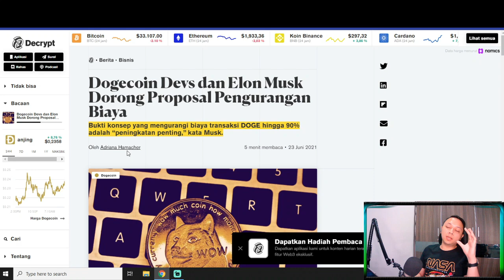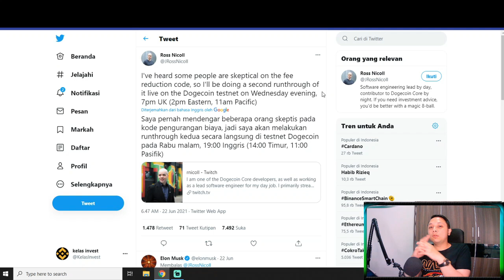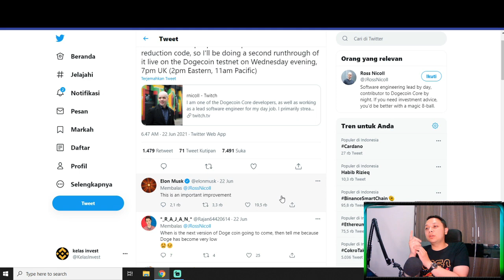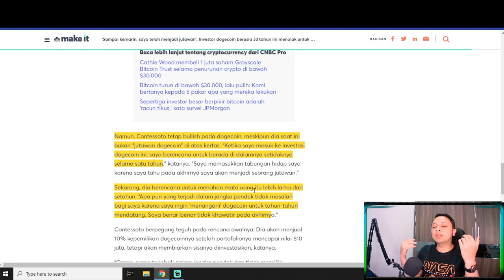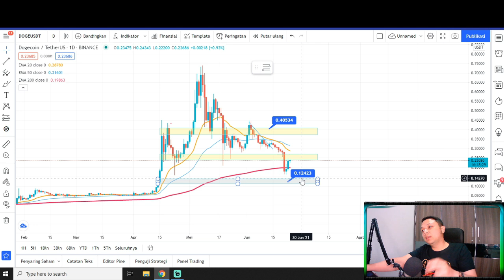BIG NEWS DOGECOIN KENAPA BAKAL $1 ! 99% HOLDER DOGE NGGA TAU INI.. DOGECOIN PREDICTION DOGECOIN NEWS